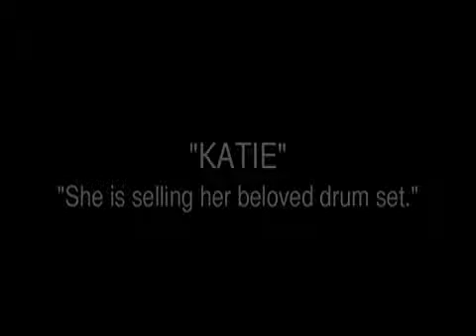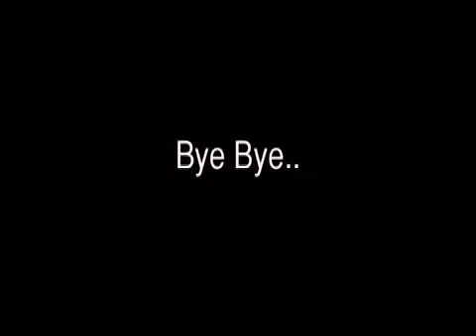Katie's sells her drums